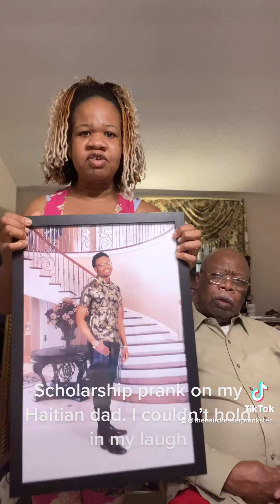Scholarship prank by the Hairdresser Prankster on her dad who is from Haiti🤣🤣🤣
please check out her channel